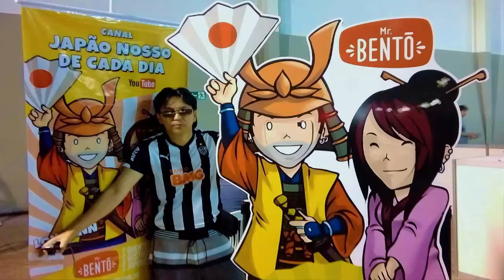Concurso De COSPLAY 2017 - Festival Do JAPÃO-BH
Concurso de COSPLAY 2017 em MG ocorreu no 6ºfestival do Japão no EXPOMiNAS em Belo Horizonte no dia 19/02/2017.